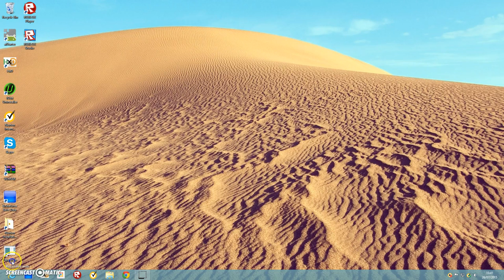Binweevils:Feading my Pet too much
My bin pet got very full when i fed him alot LOOL